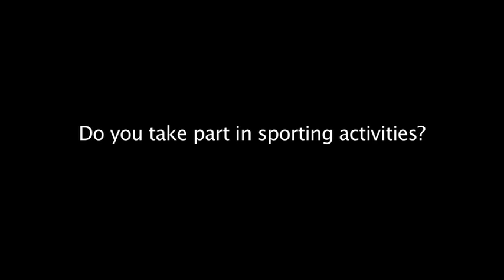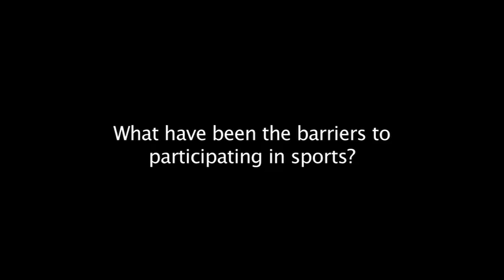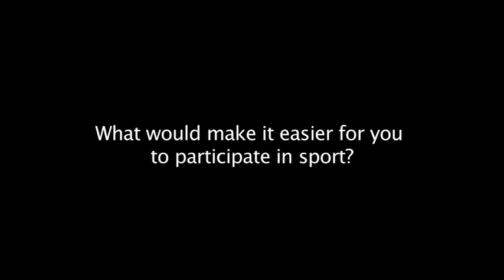Muslim women in East London talk about their participation in sport